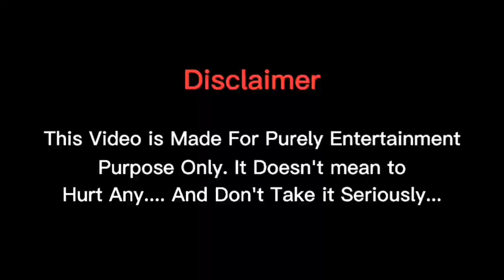பேராசை... | Funny Sad Short Story | Jabeer | Billad | Sabeeb | Akp Jolly Team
📽️ Directed By : Mohamed Jabeer
👨‍🏫 Casting : Mohamed Jabeer & Ajmal Atham
📸 Cinematography, Edit & VFX : Husam Billad

Following photos, video & audio content making entertainment & Comedy purpose only. Not offence anyone and
PLEASE READ: I don't own the vocals and picture.